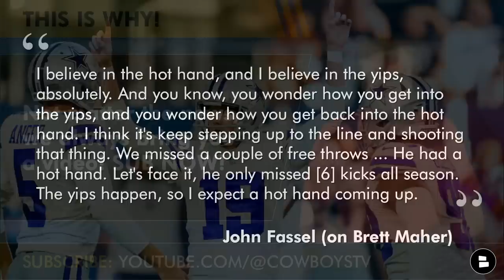BREAKING: Cowboys Signing Kicker Tristan Vizcaino As Brett Maher Insurance | Dallas Cowboys News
Dallas Cowboys News: The Cowboys have signed Kicker Tristan Vizcaino to their practice squad. Geologie has made today’s show possible, so head use code CHATSPORTS70 and/or scan the QR code in the video and take their free skincare diagnostic to get 70% off skincare trial set from today’s sponsor Geologie! Cowboys Kicker Brett Maher struggled in the Cowboys vs. Buccaneers NFL playoff game by missing 4 of 5 extra points. Cowboys GM Jerry Jones mentioned ahead of the Cowboys 49ers playoff game that they will experiment with other Kickers. Host Tom Downey breaks down the latest Cowboys news on today’s Dallas Cowboys YouTube video. Give him a follow on Twitter for more Cowboys rumors coverage of the 2023 NFL playoffs

Grade the signing of Tristan Vizcaino: A, B, C, D, or F

Make sure you are subscribed to the Cowboys Report! the 2023 NFL playoffs are off to a hot start and we want to keep you posted with all Cowboys news and rumors

Who would you rather have kicking for the Cowboys vs. the 49ers? Type ‘BM’ for Brett Maher or ‘TV’ for Tristan Vizcaino

For hundreds of Cowboys news and rumors articles from places like ESPN, The Athletic, and more, check out the Chat Sports Dallas Cowboys website today

Miss any NFL playoff highlights and stats? Don’t sweat it we got you covered on our NFL

More Dallas Cowboys YouTube videos:
- ​​HUGE Cowboys Injury News On Jason Peters & Jayron Kearse + Dan Quinn To Colts, Brett Maher’s Yips?